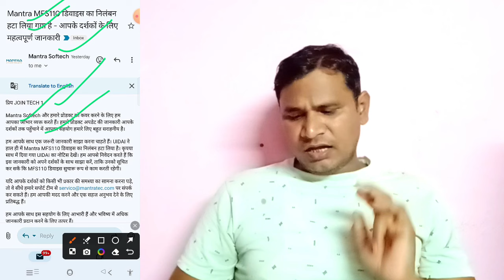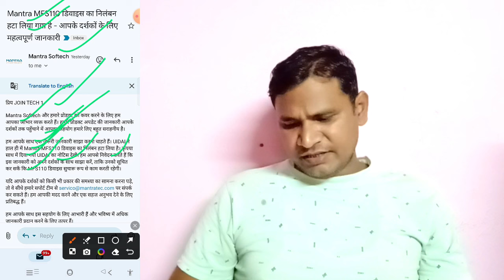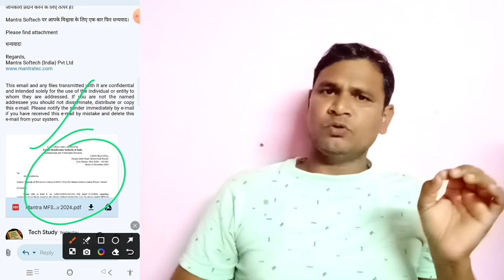AePS Big Update 🔥 Finger Device Error 211 Aadhar Response Not Found | कम्पनी का जवाब आया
Your Query